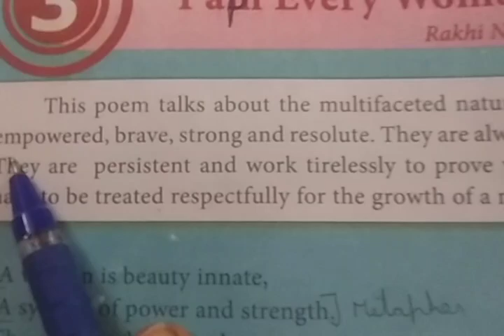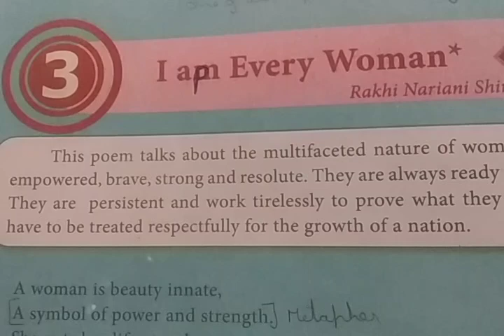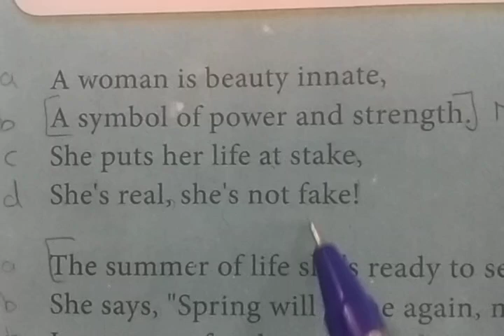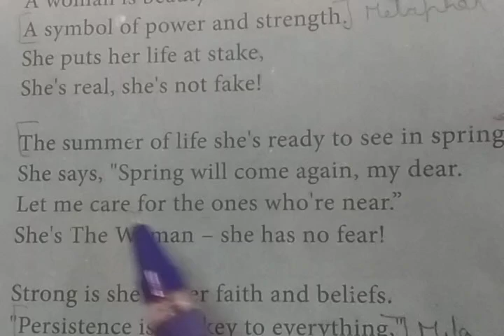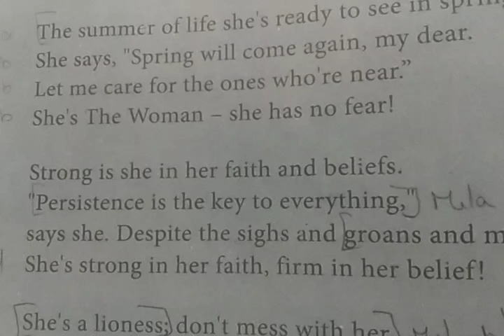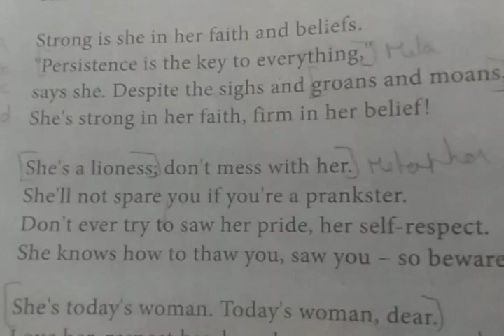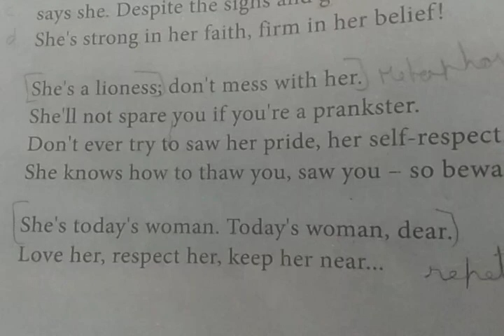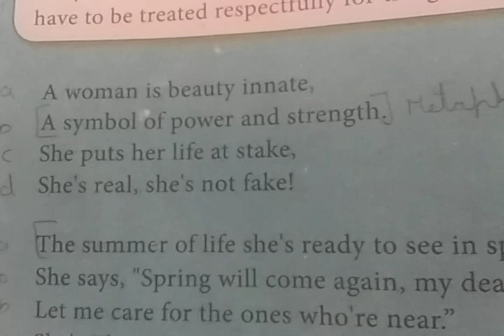X Std unit- 3 Poem Iam every Woman with explanation in Tamil